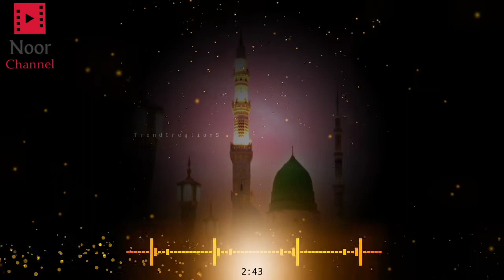8D Audio Naat Bahot Yaad Ate Ho Tum .Kalame Sayyad Aminul Qadri Sahab.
Bahot Yaad Ate Ho Tum .Kalame Sayyad Aminul Qadri Sahab.